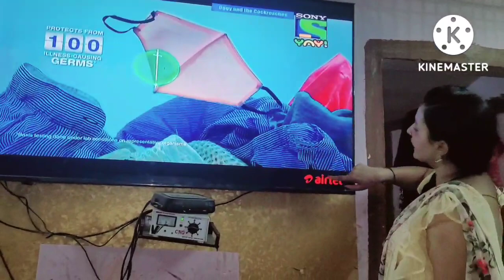आज इतनी बड़ी खुशी आ गई घर में खुद के दम पर यह सब कर पाना आसान नहीं था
मंदिर 🙏में जा कर यह सब कितनी गंदी औरत हो तुम🤬 gaonkishant

itna bada froad करते हुए शर्म नहीं आई 🤬FIR HOGA AB bardasht ki Seema per, 😭

मैं अपने गांव 🏡 वाले घर 🏕️ को कैसे महल के जैसा चमका के रखती हूं 🛤️ my everyday cleaning routine

home tour

met my husband

holi dhmaka

my family